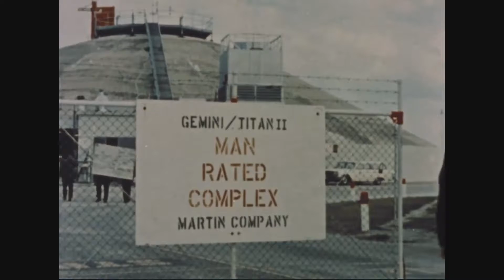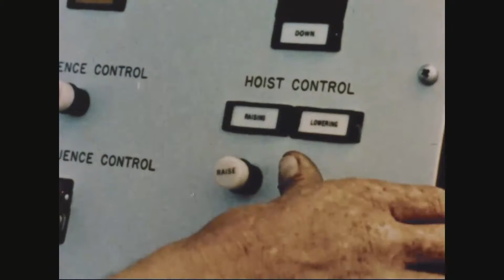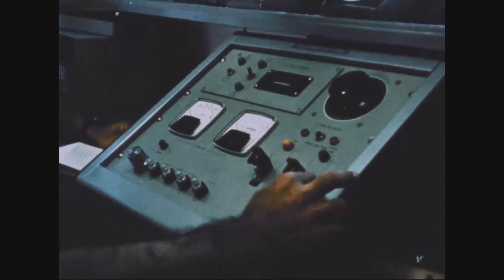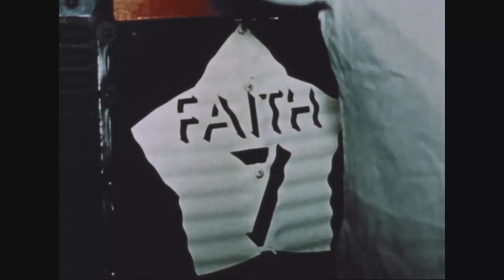Rocket and Missile Launches - The Cape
Title : The Cape 1963

Created by The United States Air Force

Public Domain

Description from U.S. National Archives

Film highlights events at the Cape during 1963 including missile launches, both successful and malfunctions; construction of Titan III facility; sequence covering Maj. Cooper's launch in MA-9 Faith 7 and recovery; dining-in ceremony honoring AF astronauts and Dyna-Soar pilots. Includes tour by Pres John F. Kennedy on 16 November and memorial for Pres Kennedy on 25 November, with assembled troops and scenes of Brig. Gen. Harry J. Sands, Jr. Vice Comdr., AFMTC, speaking. ECU of missile engine firing from remote camera. 21': CU of AFSC insignia. 23':